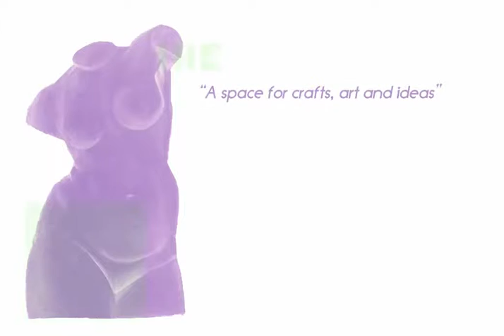tHE 33ZTH oRDER Thank you English video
DEDICATION

To my amazing mum who taught me to overcome problems with sense of humor. To my brothers who help me keep that sense of active mood. My dad, taciturn but always has me in his heart. My fiance who is always there, understand me, respect me and love me as I am. To Pepe, M. Carmen González and my sisters (sisters in law) they all have always been concerned about how I was doing. To all my family, uncles and cousins who have been concerned about my health and mood. To Kratos and Kuromori, my cats; they help me to enjoy the life and feel relaxed.

To my friends, all of them, Tamara who always connecting with me in a special way. Raquel, Laura, Oscar and Ricard because they are just friends I want to have.

To all these friends and my fiance's friends, Claudia Gutierrez, James Youman, Francisco and wife, José Antonio Martín and wife, Hector, Victor, Lukasz, Jacek, Francesco, Ugur, Ximo, Duygu, Alex and Kuba who've been awaiting my health and/or lending me things to help me in my work.

To Leonardo Antúnez who selflessly he has tended me his hand and led me to my recovery. Dr. Miguel Ángel Toledo who helped me understand what really had, how recover it and more important how to prevent falling into the same situation. Dr. Grieve who despite my discomfort in the patient-doctor relationship, he conducted a successful operation.

And of course to all follower of my work and website such as Nathalie Benoit, Brigid Roche, Mitzi Gaylor, Clare Harmon, Conchi Vasco, and many more who have trusted my work until the last moment.